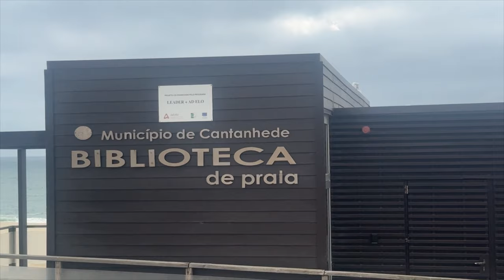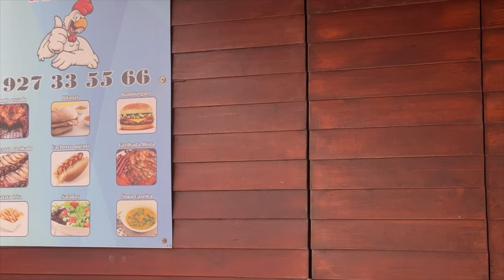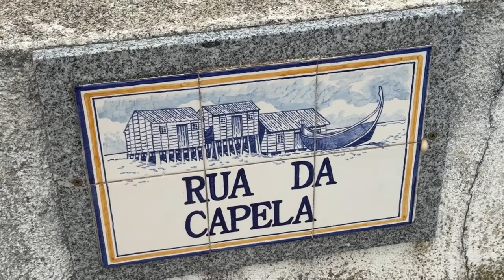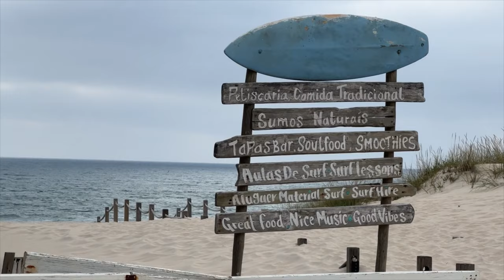`A Windy Day At Tocha Beach In Central Portugal...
An invigorating, windy spring day in Tocha beach, central Portugal, north of Figueira da Foz and south of Mira beach. We love this beach because it is much less developed, quieter, while having all necessary amenities. There are miles of pine and sand dunes leading up to "Praia da Tocha" (Tocha beach) itself, which also offer a chance to hike and camp in a peaceful, unspoiled natural area. Just a few kilometres from Tocha, is the larger town of Cantanhede, and close to Tocha beach is the village of Tocha which has a large market open every Sunday.
Tocha beach is a great beach for finding sea shells, especially on stormy days when the tide goes out.
In summer, the beach is pretty full but you can still walk along the beach that stretches uninterrupted for many miles of sandy coastline in a "straight" line and find a private spot away from the crowds and civilization if you prefer to commune with nature more intimately.
Parking can be an issue in peak season, but we always seem to find a spot down below the coastal road area, and then walk up the hill towards it to get to the beach.
It's a place worth visiting if you just love to lay on the beach and enjoy being at the seaside, although being the wild Atlantic ocean, it's not usually great for swimming, although if you are a strong, experienced swimmer, and there are life guards around, that's still an option. Surfing is also a great way to enjoy the ocean, but again, always recommended when there are life guards present. Respect the ocean. It's very powerful! :)